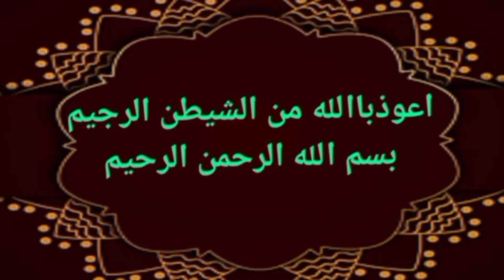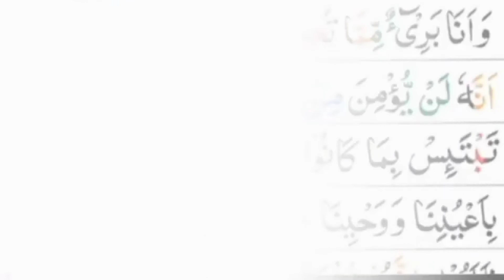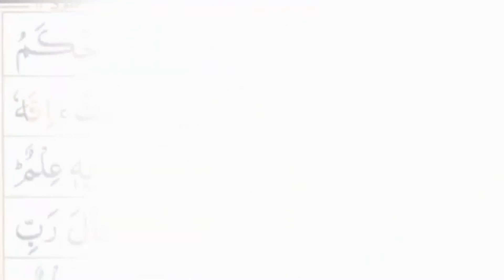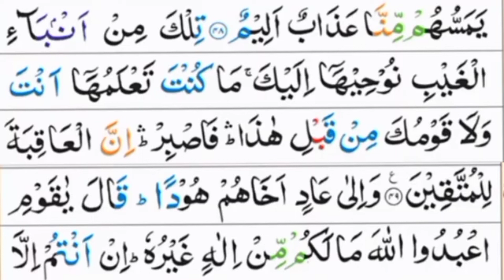Para 12 Wa ma men dabbaten part 1.ومامن دابة پارہ ۱۲ حصہ ۱۔ قاری حسین احمد ناصح#qarinasih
Para 12 Wa ma men dabbaten  part 1.ومامن دابة پارہ ۱۲ حصہ ۱۔ قاری حسین احمد ناصح